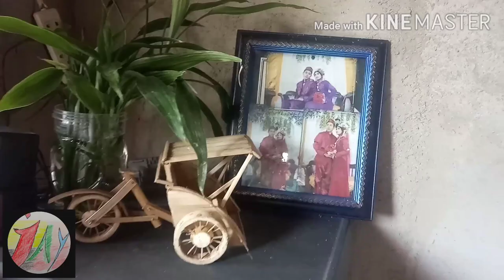Wow keren!!! Cara membuat Mainan dari bambu unik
Asikin barang di sekeliling sesuai imajinasi kita,,, mainan murah meriah bisa buat sendiri tanpa beli

miniatur becak dari koran
miniatur becak dari kayu
miniatur becak dari besi
miniatur becak dari stik es krim
miniatur becak besi
miniatur becak dari kardus
miniatur becak dari sedotan
miniatur becak bambu
miniatur becak bukalapak
miniatur becak dari bambu terbaru
miniatur becak dari botol bekas
miniatur becak dari bahan bekas
contoh miniatur becak
miniatur becak dari stik es cream
contoh miniatur becak dari kayu
contoh miniatur becak dari koran
contoh miniatur becak dari bambu
miniatur becak dari kaleng bekas
miniatur becak stik es krim
miniatur becak dari stik es
miniatur gambar becak
gambar miniatur becak dari kayu
gambar miniatur becak dari bambu
gambar miniatur becak dari stik es krim
gambar miniatur becak dari stik
gambar miniatur becak dari kaleng
harga miniatur becak
harga miniatur becak jogja
hiasan miniatur becak
miniatur becak kota yogyakarta daerah istimewa yogyakarta
pengrajin miniatur becak jogja
miniatur becak kayu jogja
jual miniatur becak
dj miniatur
miniatur becak kayu
miniatur becak kardus
miniatur becak kaleng
miniatur becak koran
miniatur becak dari logam
miniatur becak mobil
membuat miniatur becak
membuat miniatur becak dari bambu
membuat miniatur becak sederhana
pesan miniatur becak
miniatur becak siantar
miniatur becak sepeda
miniatur becak dari stik
miniatur tukang becak
miniatur becak dari triplek
truk miniatur becak
ukuran miniatur becak
kerajinan dari bambu sederhana
kerajinan dari bambu yang mudah
kerajinan dari bambu kecil
kerajinan dari bambu bernilai jual tinggi
kerajinan dari bambu untuk anak sd
kerajinan dari bambu hitam
kerajinan dari bambu yang mudah dibuat dan sederhana
kerajinan dari bambu yang unik
kerajinan dari bambu apus
kerajinan dari bambu adalah
kerajinan dari bambu atau kayu
kerajinan dari bambu apa saja
kerajinan dari bambu anyaman
kerajinan dari bambu asbak
kerajinan dari bambu anyam
kerajinan dari bambu atau rotan
kerajinan dari bambu biasanya menggunakan teknik
kerajinan dari bambu brainly
kerajinan dari bambu beserta cara pembuatannya
kerajinan dari bambu bekas
kerajinan dari bambu bingkai foto
kerajinan dari bambu betung
kerajinan dari bambu besar
kerajinan dari bambu contohnya
kerajinan dari bambu cendani
kerajinan dari bambu cara membuat
kerajinan dari bambu cangkir
kerajinan dari bambu celengan
kerajinan dari bambu cara
kerajinan bambu dari china
kerajinan dari carang bambu
kerajinan dari bambu dan cara pembuatannya
kerajinan dari bambu dan asal daerahnya
kerajinan dari bambu dan rotan
kerajinan dari bambu dan fungsinya
kerajinan dari bambu dan cara membuatnya
kerajinan dari bambu dan kegunaannya
kerajinan dari bambu dapat dibentuk ke dalam dua metode